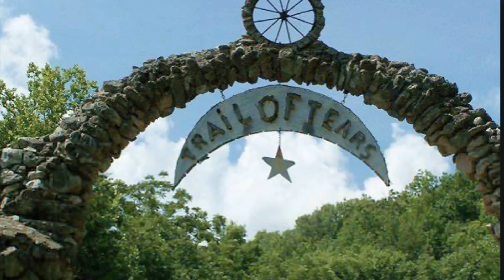The Pools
Sunset Rest , hunger munger moss , the stoney hell , and hooker town
hooker cemetary. .the pool s before cloning center pools with open windows to view and entrap the trail of tears atrocities and native possessions
time operatives in black cars.